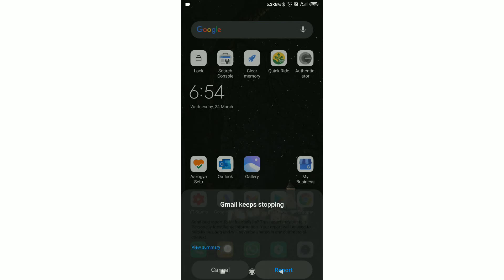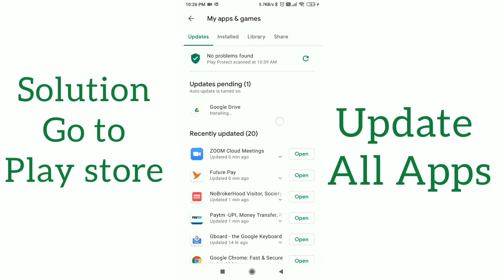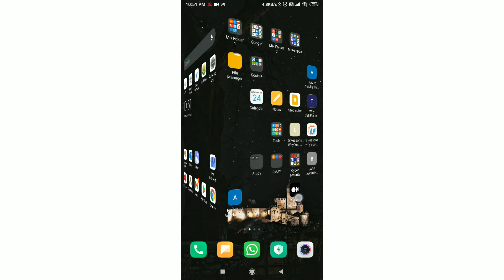[Fixed]Mi Phone Gmail keeps stopping | Android System WebView problem in Xiaomi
Google fixes an issue causing Android apps to crash.

Android System WebView app creating problem for gmail in Xiaomi phone.

Gmail chrome not responding and keeps stoping

Google has fixed the problem by pushing updates for both Android WebView and Chrome apps. The Android WebView version 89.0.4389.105 includes the fix, so now your apps are not likely to crash on your phone. You would also need to update Google Chrome to the latest version. The updates are available in Google Play Store.

Clear all data won't help in this problem.